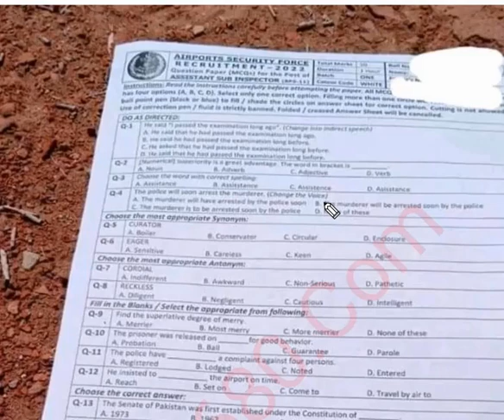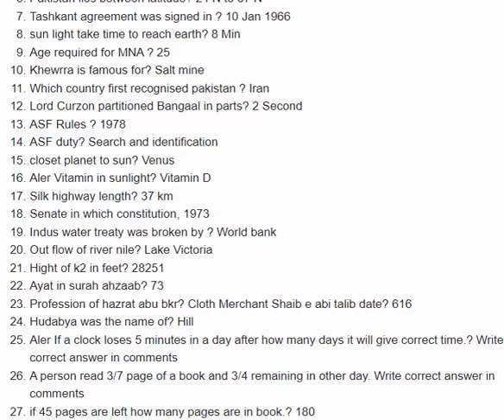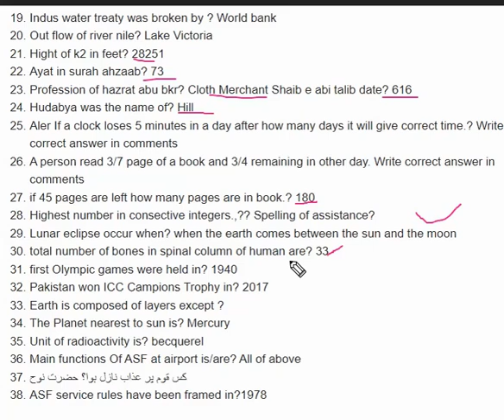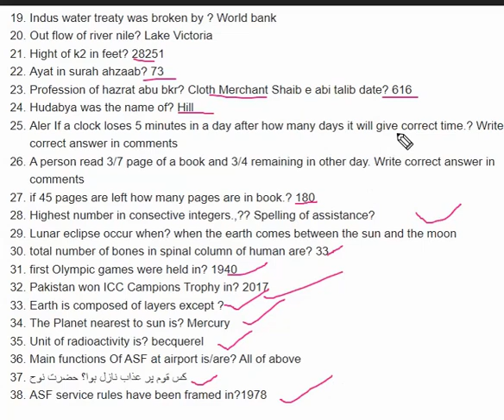Assistant Director ASF Solved paper 31-03-2022 | Most Important English MCQs in FPSC, PPSC & NTS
Synonym of Curator? Guardian
Synonym of Eager? Anxious
Antonym of Cardinal? Mild
Antonym of Reckless? Prudent
The closest planet to the sun? Mercury
Pakistan lies between latitude? 24 N to 37 N
Tashkent agreement was signed in? 10 Jan 1966
sunlight takes time to reach earth? 8 Min
Age required for MNA ? 25
Khewrra is famous for? Salt mine
Which country first recognized Pakistan? Iran
Lord Curzon partitioned Bangaal into parts? 2 Second
ASF Rules? 1978
ASF duty? Search and identification
closet planet to the sun? Venus
Aler Vitamin in sunlight? Vitamin D
Silk highway length? 37 km
Senate in which constitution, 1973
The Indus water treaty was broken by? World bank
The outflow of river Nile? Lake Victoria
Hight of k2 in feet? 28251
Ayat in surah ahzaab? 73
Profession of hazrat abu bkr? Cloth Merchant Shaib e abi talib date? 616
Hudabya was the name of? Hill
Alert If a clock loses 5 minutes in a day after how many days will it give the correct time.? Write the correct answer in the comments
A person reads 3/7 pages of a book and 3/4 remaining in another day. Write the correct answer in the words
if 45 pages are left how many pages are in the book.? 180
The highest number in consecutive integers.,?? The spelling of assistance?
A lunar eclipse occurs when? when the earth comes between the sun and the moon
total number of bones in the spinal column of humans are? 33
first Olympic games were held in? 1940
Pakistan won ICC Champions Trophy in? 2017
Earth is composed of layers except?
The Planet nearest to the sun is? Mercury
The unit of radioactivity is? becquerel
Main functions Of ASF at airports are/are? All of above
کس قوم پر عذاب نازل ہوا؟ حضرت نوح
ASF service rules have been framed in? 1978